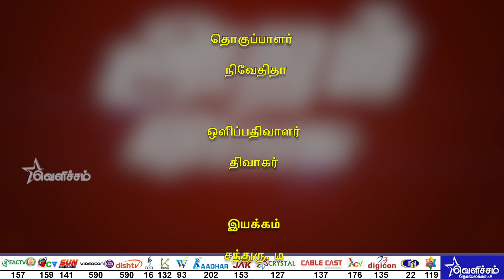அறம்பேசு - ஜெயலலிதாவை அவர் ஆதரவாளர்களே கொச்சை படுத்துகிறாரகள் | ராதாரவி